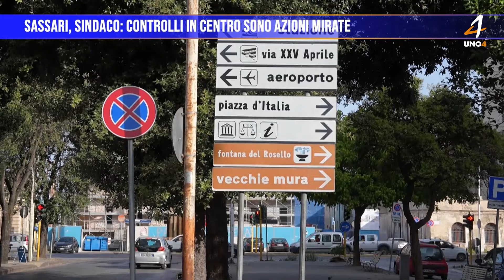Sassari, Sindaco: Controlli in centro sono azioni mirate